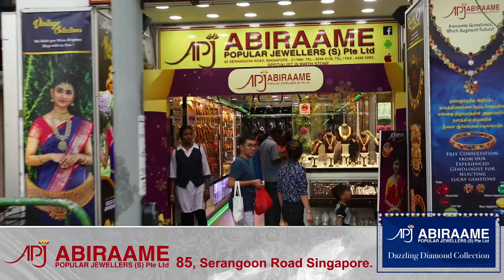APJ Abiraame - Customer's Experience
Customer Is The Hero Of Our Story! Our valuable customers share their experiences @ APJ Abiraame. Nothing is as riveting as a Diamond jewellery. Indulge in the love of Diamond Jewellery with APJ Abiraame. We thank our customers for sharing their experience with us and providing endless support to us.